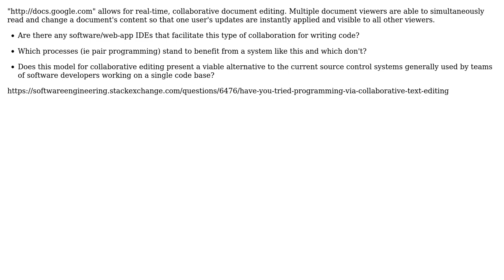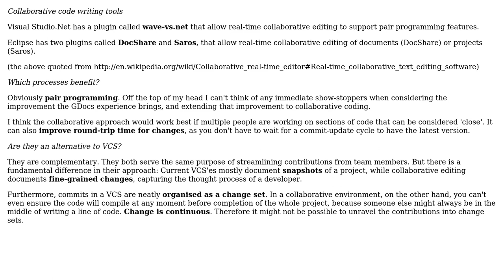Real-time collaborative text editing (ie gdocs) - is it a viable software development tool?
Software Engineering: Real-time collaborative text editing (ie gdocs) - is it a viable software development tool?

With thanks & praise to God, and with thanks to the many people who have made this project possible! | Content (except music & images) licensed under CC BY-SA | Music | Images & others | With thanks to user Joseph Tanenbaum user Ami and the Stack Exchange Network Trademarks are property of their respective owners. You are responsible for your own actions.